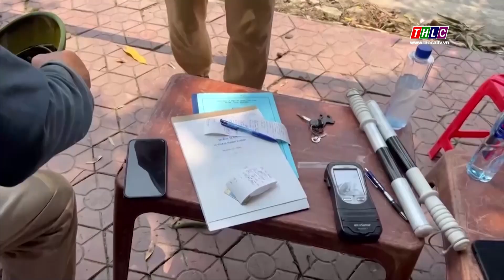4 ngày nghỉ, cảnh sát giao thông phát hiện và xử lý gần 150 trường hợp vi phạm nồng độ cồn | THLC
Laocaitv.vn - Trong 4 ngày nghỉ lễ (từ 27 - 30/4), lực lượng cảnh sát giao thông đã phát hiện và xử lý 149 trường hợp vi phạm về nồng độ cồn.
Đài Phát thanh - Truyền hình Lào Cai